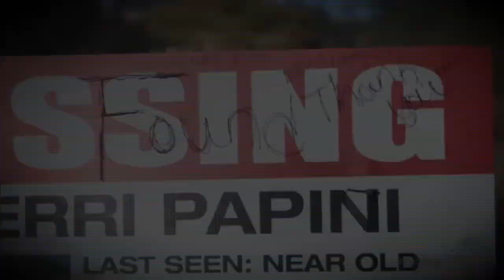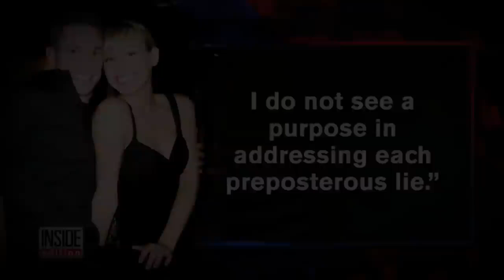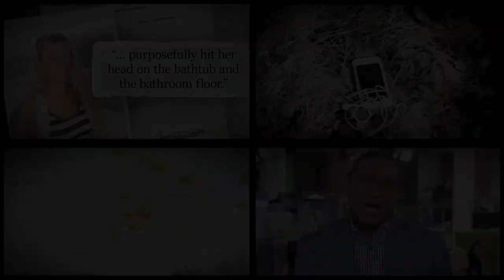Chris Hansen Investigates Sherri Papini, Who Infamously Faked Own Kidnapping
Chris Hansen and "TrueCrimeStories" look into the case of Sherri Papini, the woman who pleaded guilty to faking her own kidnapping. Papini was reported missing by her husband in Nov. 2016 and turned up weeks later with a story that didn't add up. Papini was sentenced to 18 months in prison by a federal judge in Sept. 2022.